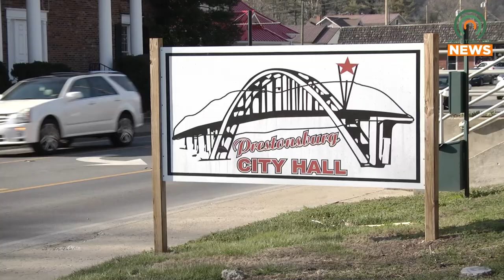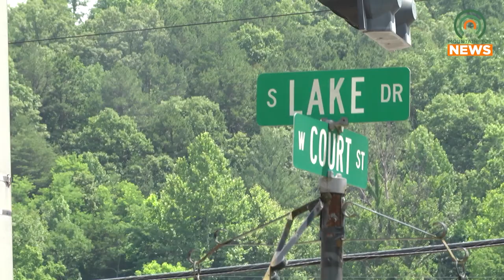Prestonsburg Police get a Pay Raise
Prestonsburg Police have recently received a pay raise.